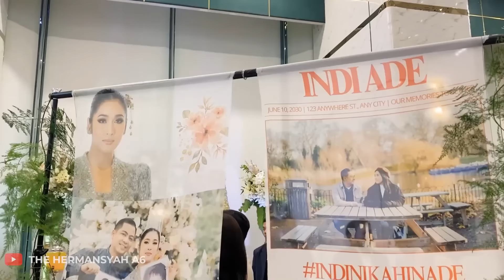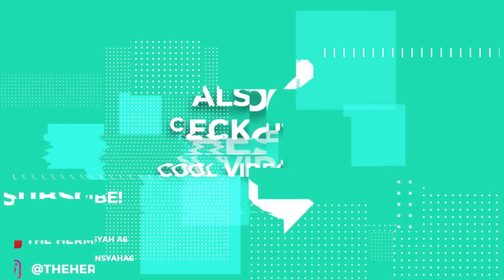ASHANTY VCALL AZRIEL!! PULANG LANGSUNG KULIAH DI SURABAYA!! AZRIEL KASIH KEJUTAN UNTUK ASISTENNYA!!